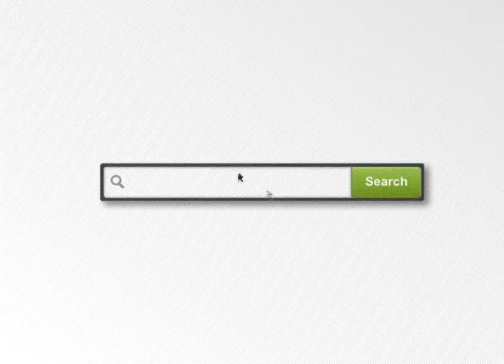The Clichéd Stock Photo Song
Every dreary stock photo you've ever seen - set to a catchy pop melody.